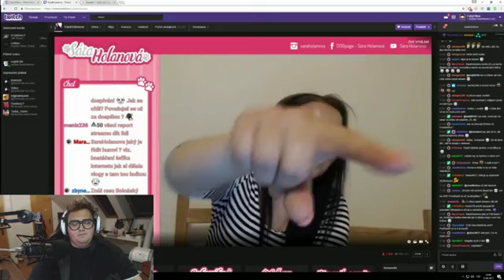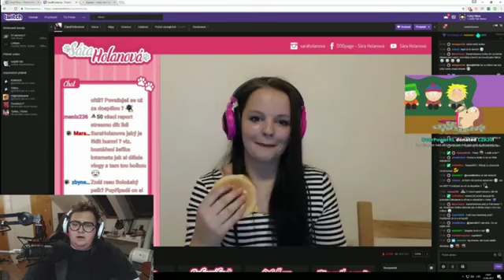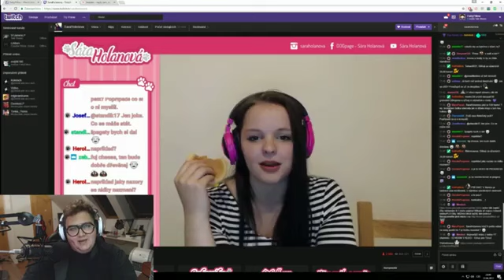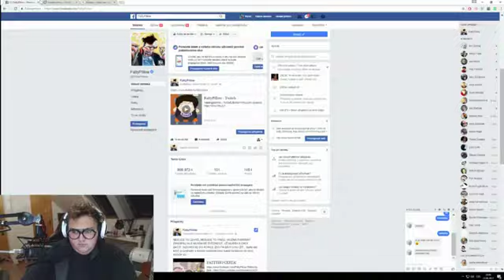Fatty Na Sračky (vyjádření k Sáře)